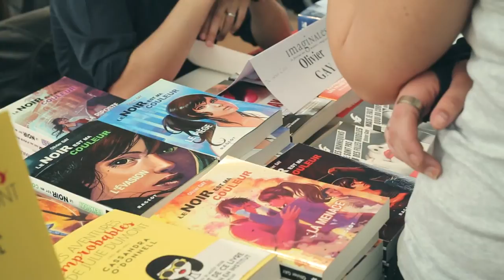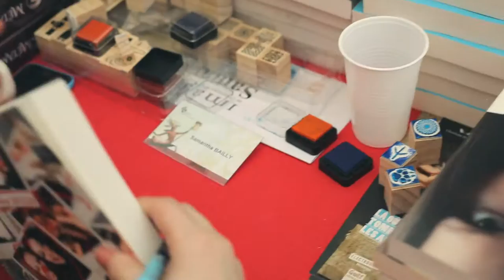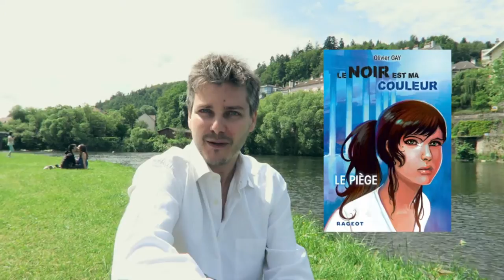Interview des auteurs Rageot lors des Imaginales 2016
Avec Samantha Bailly, Jeanne Bocquenet-Carle, Charlotte Bousquet, Olivier Gay et la participation de visiteurs-lecteurs des Imaginales !